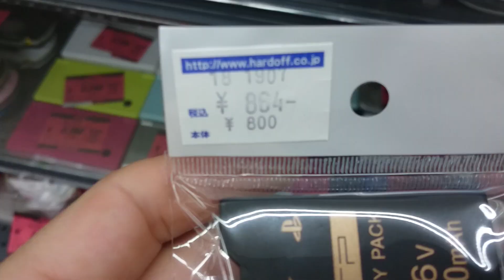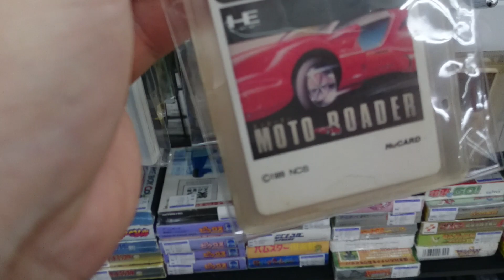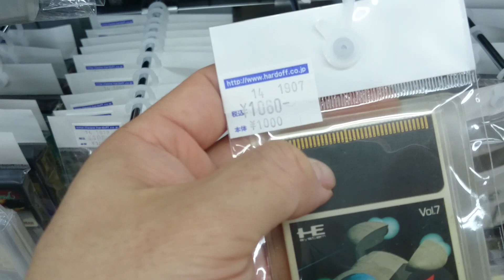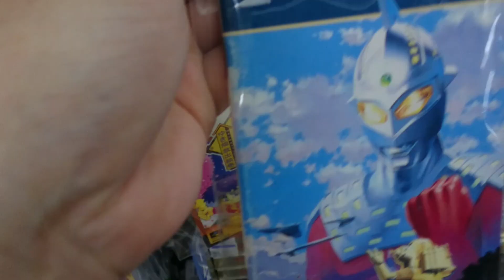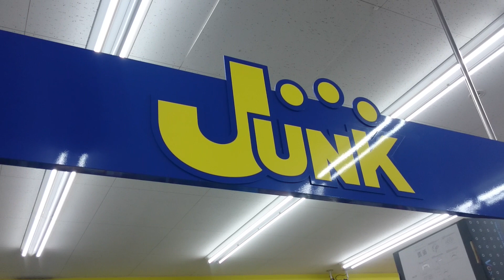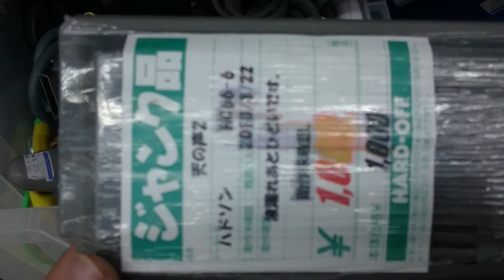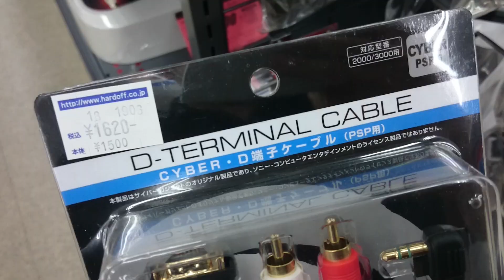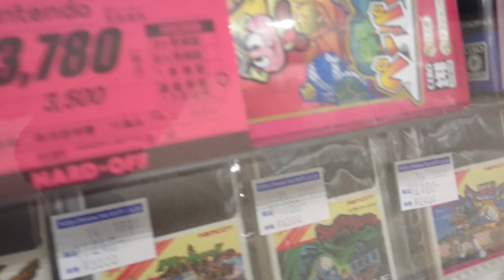【ゲオセール最中のハードオフ散歩❗】ここの店舗はいつもお客さん多くて回転率高いのか行く度にお宝に出会えちゃう名店なのです❗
遂にあれもこれも購入して来ました。